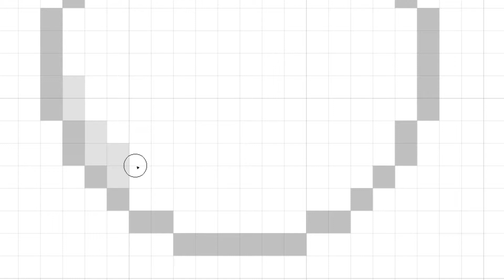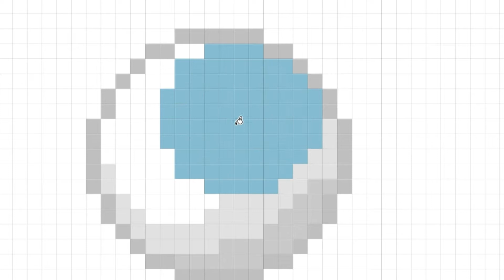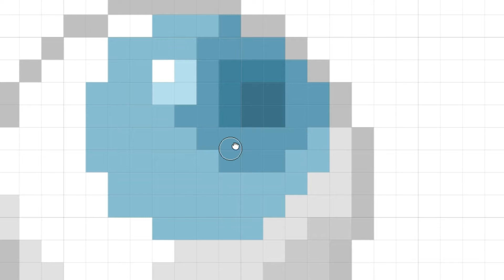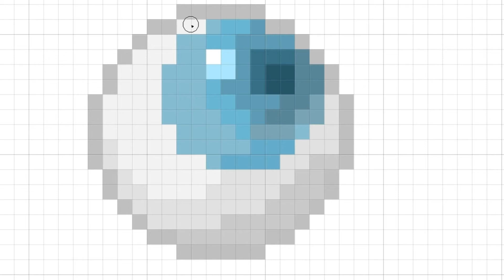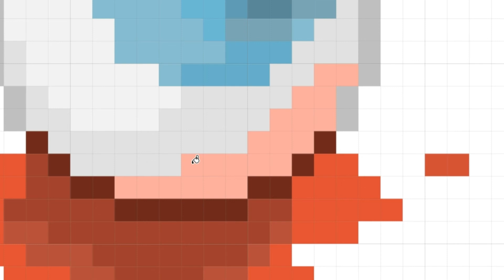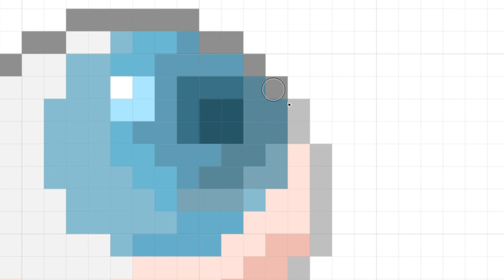Bloody Eye - Pixel Art Timelapse